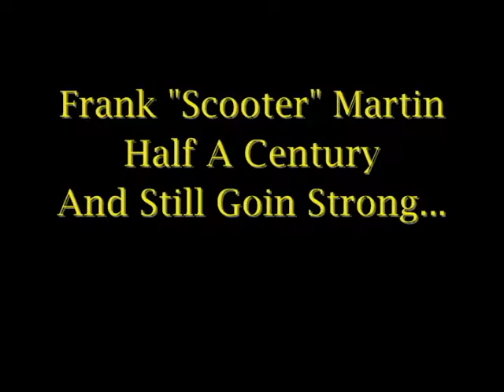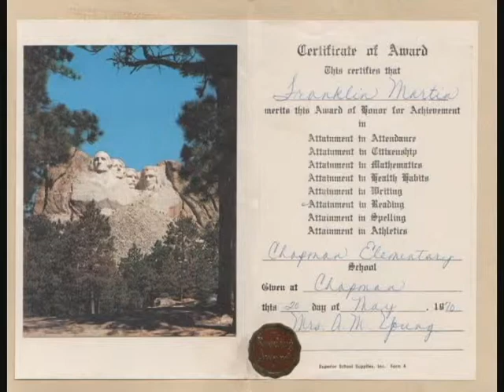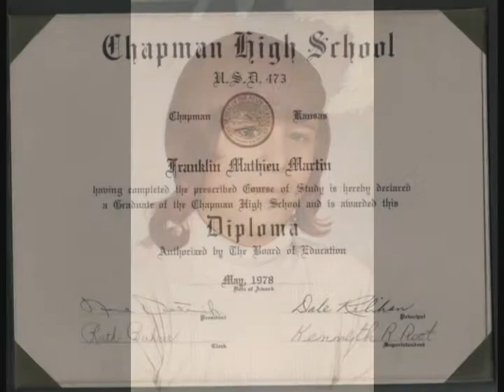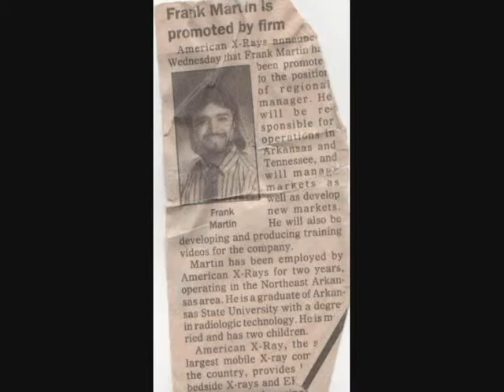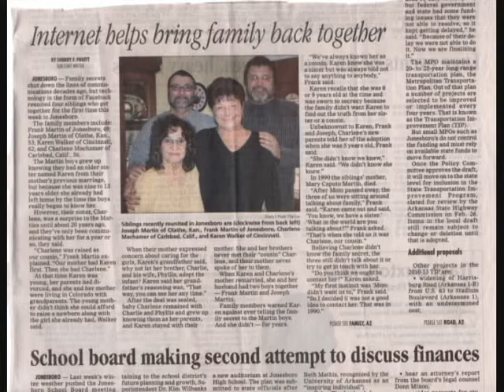Frank "Scooter" Martin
Half A Century
And Still Going Strong...